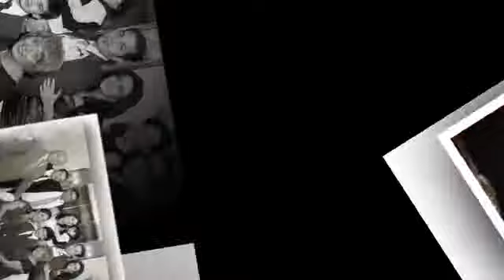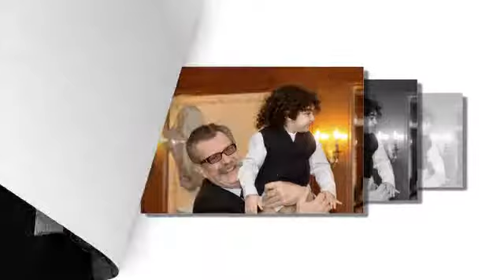Minas' Baptism - January - 08 - 2011